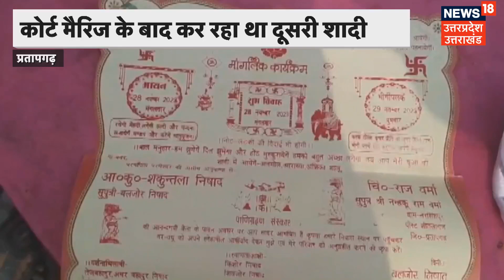Hapur Police Action: तेज आवाज वाले साइलेंसर पर चला बुल्डोजर | Breaking News | UP Latest News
हापुड़ में पुलिस ने बड़ा एक्शन करते हुए तेज आवाज करने वाले साइलेंसर को गाड़ियों से निकलवाया और उनको बुल्डोजर से नष्ट करवा दिया.